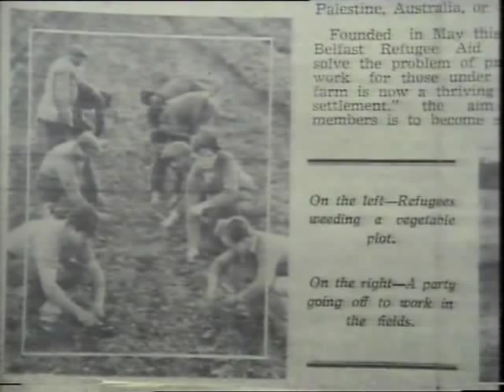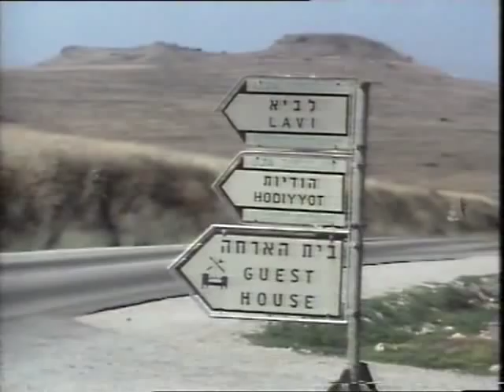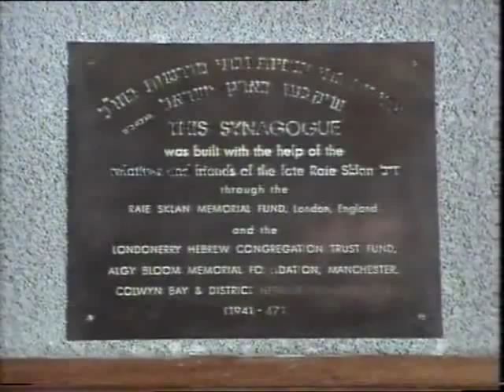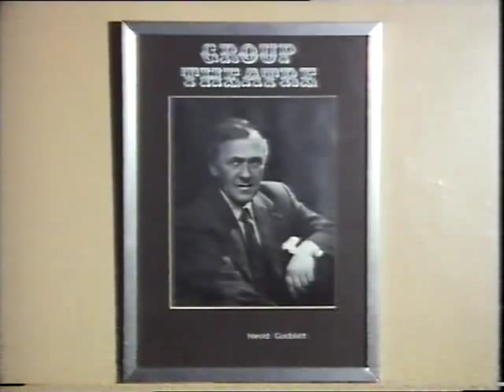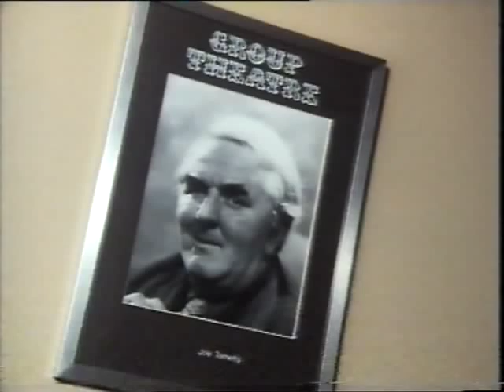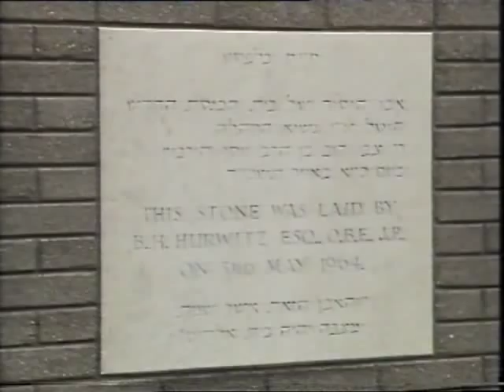The Jews of Belfast - Part 2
Documentary by Harry Towb